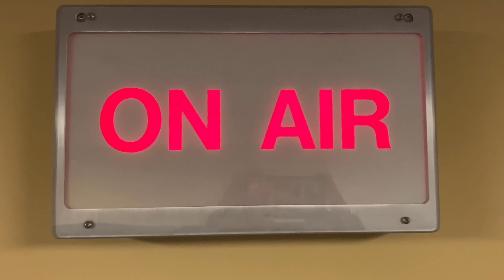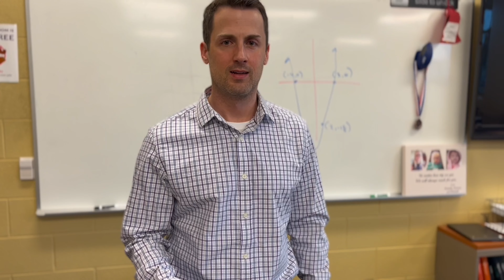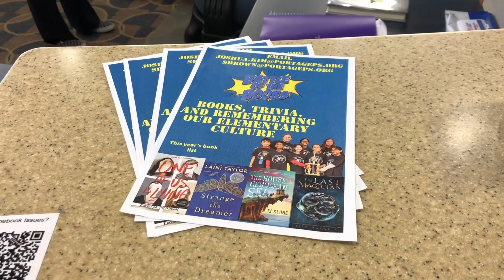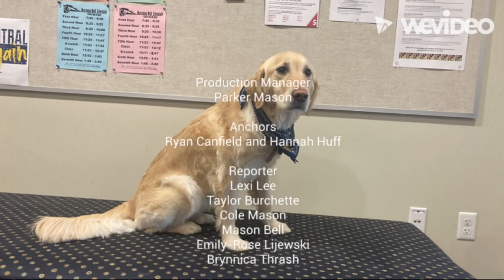Hey, Mustangs 4/11/22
PC Pets, Lacrosse, SAT/PSAT and much more in this episode of Hey, Mustangs!